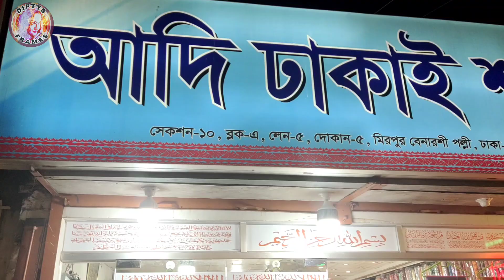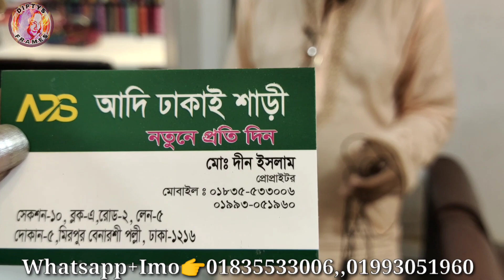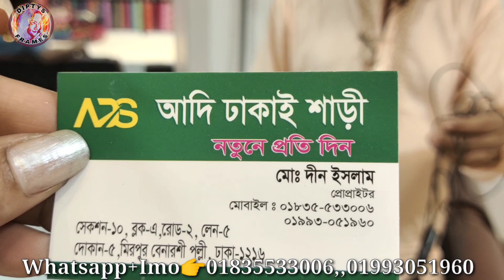Eid Collection | Share collection | Benaroshi share | Jamdani share | Wholesale price share